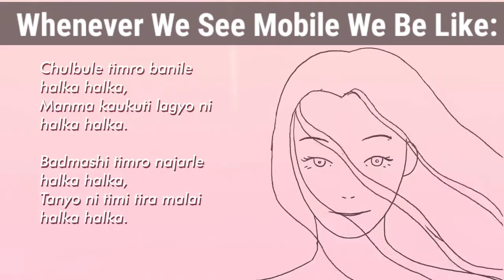What people are doing In Lockdown? Lockdown Story On Nepali Songs Style Part -2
What People Are Doing In Lockdown?
Explained Through Nepali Songs.

Concept/Edit: Ishan lamsal
Label: Videos On DeMaNd
Ishan Lamsal:
So Enjoy The Video Guys.
Don't Forget To Check Our Previous Videos.✊✊✊
And last click Like.😍😍😎😎👍👍👍
👉👉WE NEED YOUR SUPPORT👈👈
(€€€Let's Make 10 k SUB Fast ¥¥